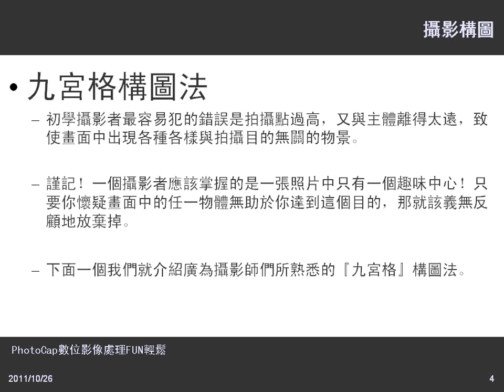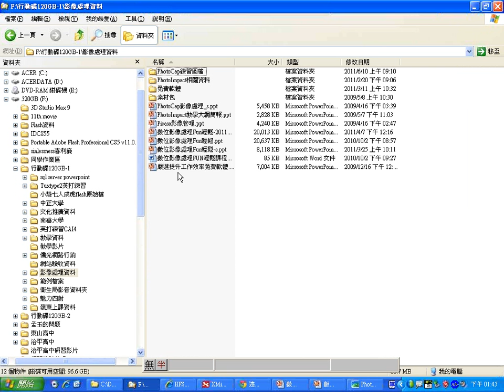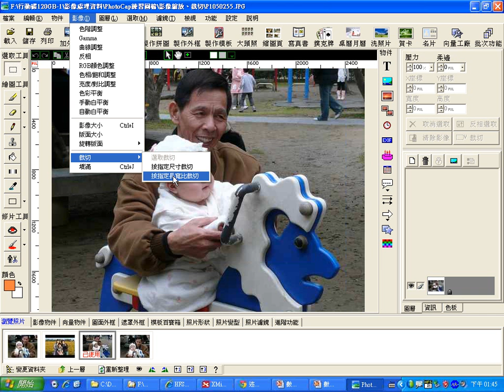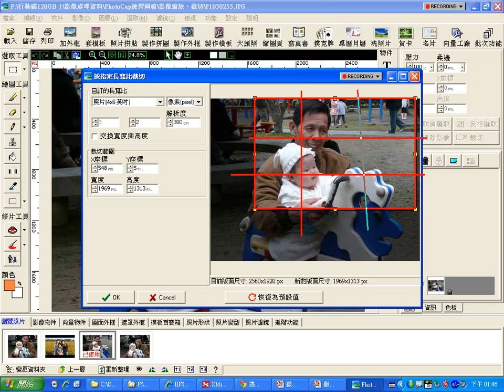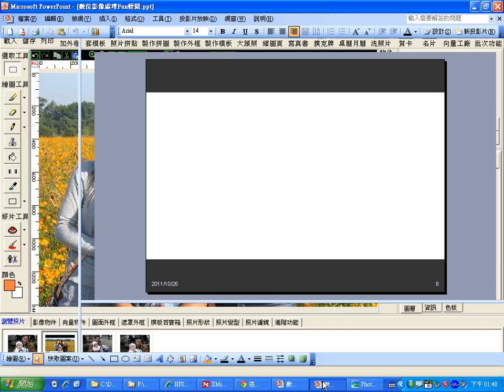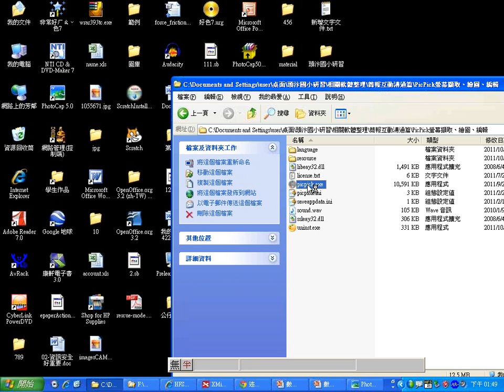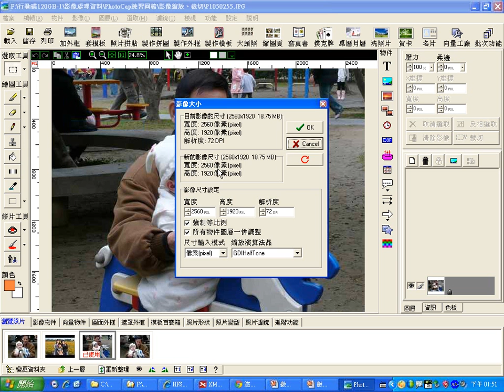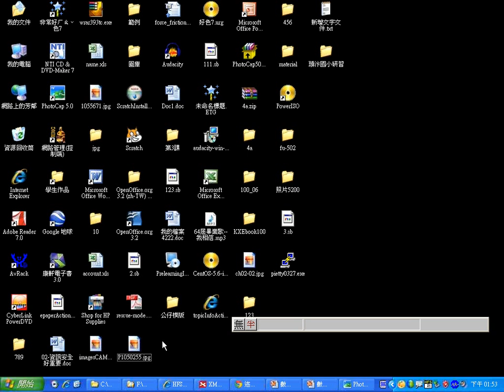01PhotoCap：簡報概要與影像裁切、縮放